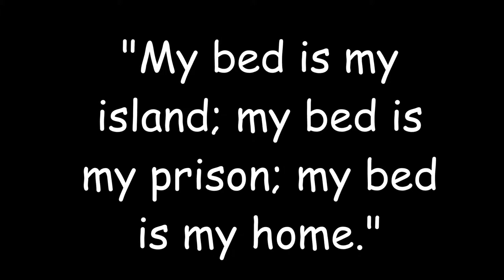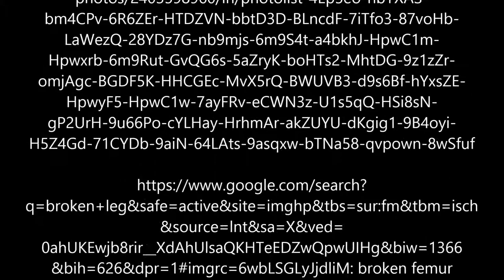Lucky Broken Girl by Ruth Behar